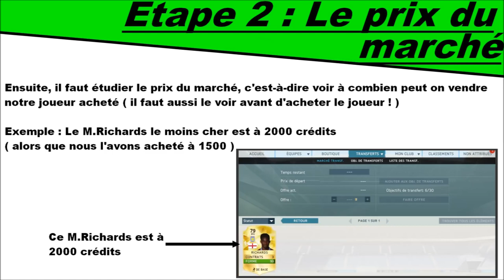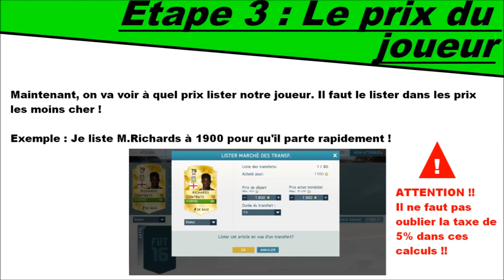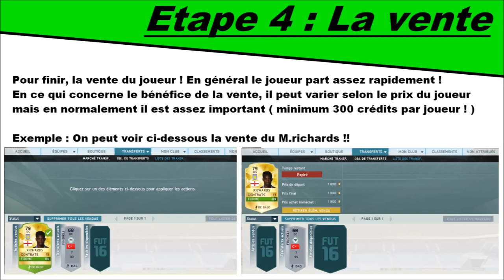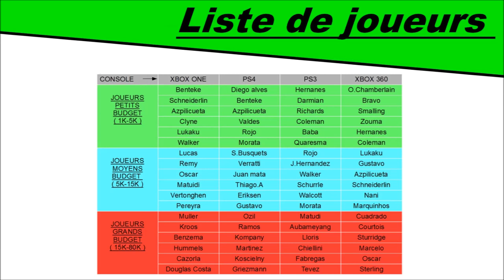FUT 16 : DEVENIR RICHE SUR FUT 16 C'EST POSSIBLE ! LISTE DE JOUEURS ACHAT REVENTE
►7€ DE REDUCTION SUR GAMONIAC + 300 POINTS ZAPPYDAY :
300 points offerts sur ZappyDay – le site qui vous fait gagner plein de cadeaux facilement en cliquant

Pour être upload sur la chaine :
•► Bon commentary.